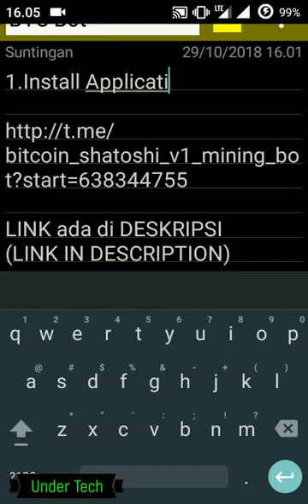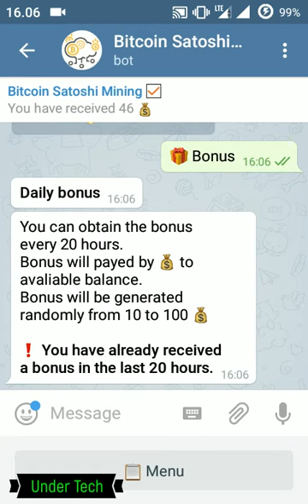BTC Mining Telegram:BSM-2018 Update